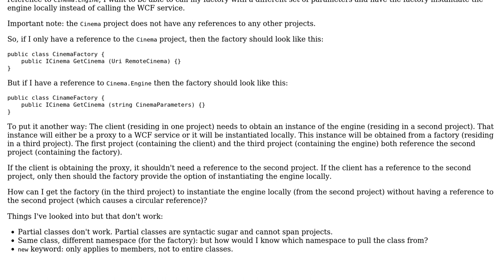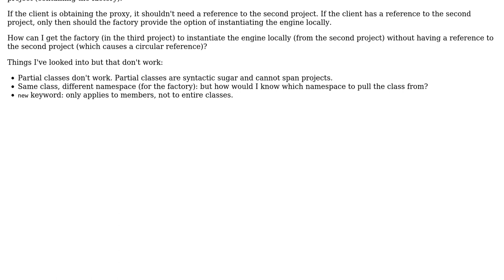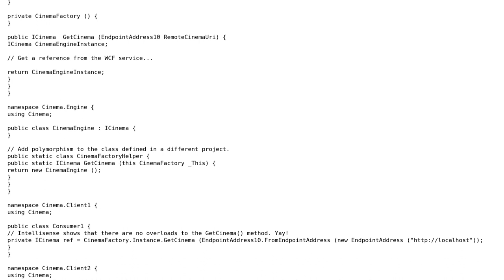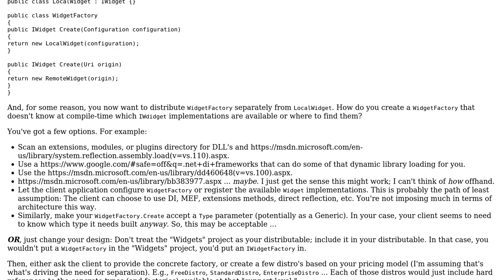Instantiate an engine from a second project without having a reference to the second project...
Software Engineering: Instantiate an engine from a second project without having a reference to the second project causing a circular reference?

With thanks & praise to God, and with thanks to the many people who have made this project possible! | Content (except music & images) licensed under CC BY-SA | Music | Images & others | With thanks to user svidgen user Robert Harvey user J Fenter and the Stack Exchange Network Trademarks are property of their respective owners. You are responsible for your own actions.